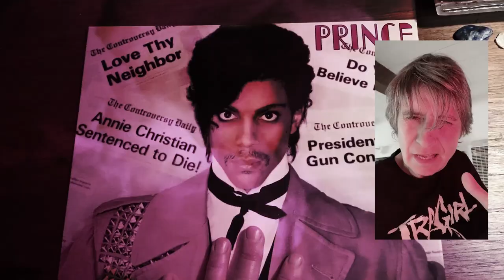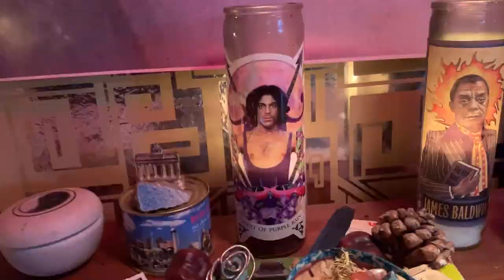Prince | COMMANDO | John Sanborn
“I wrote this when Prince died, about how he affected me and my pals’ personal lives by speaking up and being himself. It’s about how an artist never knows how or where their work’s gonna land, whose life they’re gonna change. But if they make something with integrity, The World gets different. you can find the printed version of this piece in my book 45 Thought Crimes out on Manic D Press. Thanks to my band COMMANDO for putting it to music and to John Sanborn for the visuals— Never dreamed me n Van Halen and Grace Jones would share the same video artist.”
- Lynn Breedlove, April 2020

it was '82, me and my girl we did it one time, said i love you, moved in together. that's how you did.

never considered people might think an interracial couple was something. we were in that love bubble, and it was Oakland. full of black people and white people. no big.

'83 we moved to another hood in Oaktown, an apartment building. still stood out as the black and white dykes. still didnt care.
driving her 64 chevy pickup, i heard this pornografalsetto song and thought, whoa, who's this chick getting so personal on the radio.

then the DJ said "that was prince singing “Do Me Baby" and i said oh shit i need to pay more attention to this genderfucker.

we moved to the white neighborhood. still standing out. still not caring, but i think it started to wear on us a little, specially her.
being the only white dyke in a black hood was different than being the only black dyke in a white neighborhood.

'84, my best friend from hi skool told me he was positive. i got off the phone and broke down.
i sat in the living room that year under the Gone with the Wind spoof poster of Thatcher and Reagan with the mushroom cloud in the background.
watched Mad Max, Brother From Another Planet, Liquid Sky, The Hunger, Christiane F, and Sid and Nancy, 6 times each before returning them to the video store.

drank a million Buds and Slip n Slid with our pals in our wifebeaters and mirrored cop shades before they became wife pleasers. we most definitely were wife beaters beating the hell out of each other over a freebase pipe.

sat in front of Grandma's converted TV console, high lacquer cherrywood cabinet full of records and a turntable.
drank myself silly to Howlin' Wolf and Lightnin' Hopkins, and Gil Scott and Suzi Quatro and the B52s.
for hours, listening to Prince's Controversy, turning the album cover over in my hands, analyzing. did he really mean it? did he love us that much? was he really saying this?

"Am I black or white, am I straight or gay?..
People call me rude, I wish we all were nude
I wish there was no black and white,
I wish there were no rules…"

we were all alone in a world where christians wanted us dead, but there was Prince, coke and whisky and Starfish and Coffee and Let's Go Crazy and Jack U Off and Annie Christian and Purple Rain, a cult crossover hit, and Under the Cherry Moon, panned by critics, but he could do no wrong, and ruffled shirts and romance and femme dykes onstage, his spittin' image, girl versions of him, a narcissist dream of straight acting queers fucking the mirror like there might be something going on, just like us and our pals, brown and black and white, fags n dykes passing joints at the disco, sexy even if there was a plague, one big cuddle party.

it didn’t feel lonesome. it felt right and like motherfuckers better make room for us because if they didn’t, we were coming through anyway, led by the most fearless, least fucks-giving motherfucker on the planet with all the moves and a voice that could go from girl to boy in a second. if he wasn’t intimidated, neither were we.

'89, me and my records got tossed on the street cuz i got high and everyone was mad.

2016 i'm ashamed now more than i was that day, because when i look to pay homage to the man, i gotta go on the internet like some kinda poser, cuz i never bought new Prince records.

the night after he leaves us, it's a full moon. i put on When Doves Cry but it keeps stopping in the middle because everyone in the world is playing it
becuz somewhere along the line we all lost our records.

the clouds are all over the moon. she’s real big behind that cloud cover, i can tell.

i light the candles and say,
Come out, you gotta call him home. and the clouds part, and i say, i'm sorry Prince.

i lost the records.
i'm sorry. it's not that i ever stopped loving you.
i just thought you'd always be there.